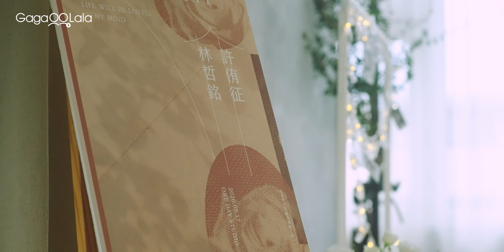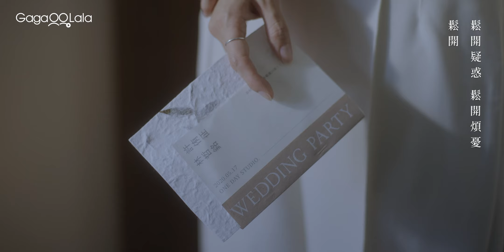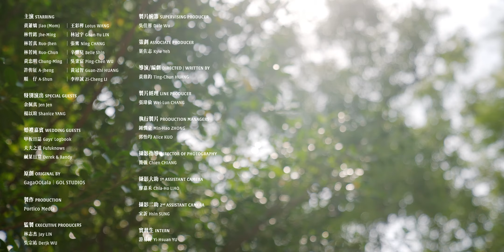《日光樹影 KOMOREBI》同名主題曲正式版MV︱台灣男同志短片《日光樹影》︱同志音樂愛情故事系列︱GagaOOLala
Leo編🐣：哭爆！

哲銘返回台南老家，替母親阿嬌慶祝生日。身為年過三十卻未婚的獨子，感情狀況總是倍受母親關注，以往總是避而不談的他，今年卻有點不同，因為今年的他「已婚」－只是對象是個男生。這次回家，該不該讓母親知道自己已婚同志的身分？還是繼續維持著三十年來避而不談的舒適狀態呢？